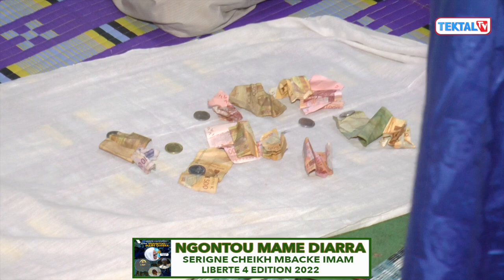TRÈS BEAU TÉMOIGNAGE SUR SERIGNE CHEIKH MBACKÉ IMAM…